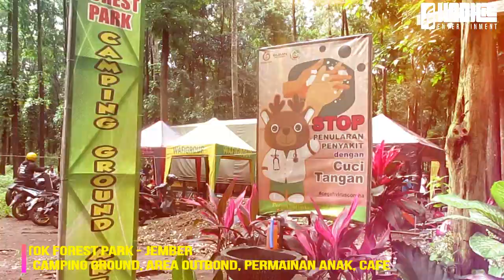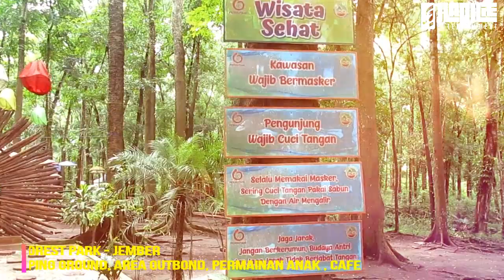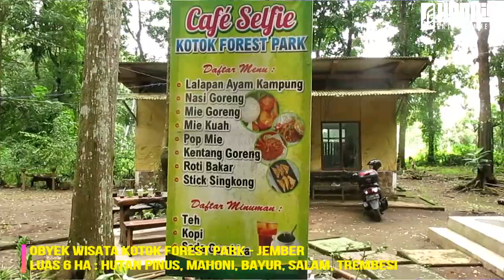Profil Wisata Kotok Forest Park Jember Motovlog by h@dhie jember update motovlog jember tourism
Profil Wisata Kotok Forest Park Jember Motovlog by h@dhie
Obyek wisata yang berlokasi 14,1 km dari Kota Jember, berada di desa Gumuksari, Kecamatan Kalisat. Merupakan obyek bernuansa & berwawasan lingkungan ini dibuka pada Tahun 2018. Secara operasional merupakan kerjasama Perum Perhutani KPH Jember dengan LMDH Gumuksari Sejahtera dengan luas 6 Ha hamparan & hutan Pinus, Mahoni, Bayur, Salam, Trembesi.
Untuk acara keluarga, komunitas tempat ini cocok, disamping rindang oleh pepohonan, murah meriah dan tidak jauh dari pusat keramaian.
kotok forest jember
kotok forest park